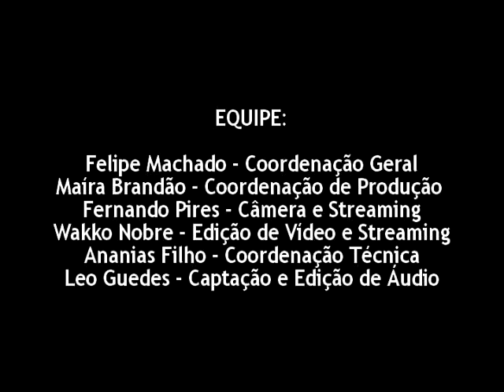Confluencia no Palco Pop do FIG 2009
Confira vídeo de Confluência, que se apresentou no Palco Pop, na décima nona edição do Festival de Inverno de Garanhuns